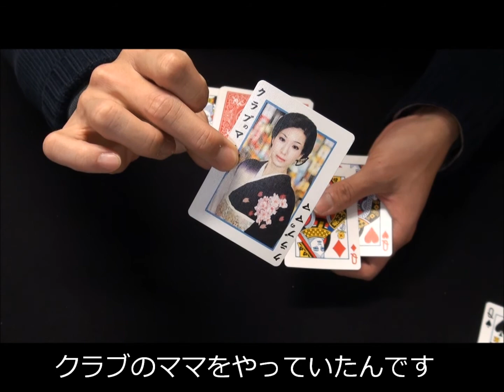【シオミの「４人のお妃」スペシャルバージョン】